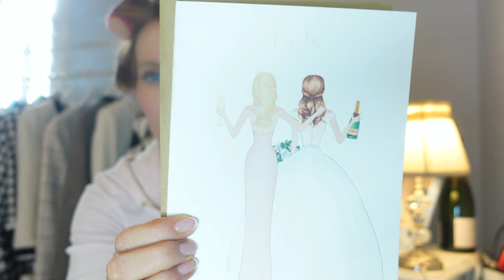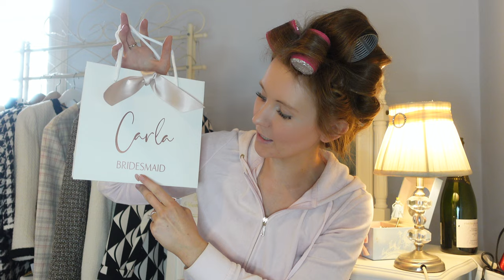Pack with me for Canada! Asking my final Bridesmaid ❤️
Hello lovelies,

This week I'm packing for my trip to Canada.

Let me know if you'd like to see a vlog as I did do some filming whilst I was there!

Love Lesley xxxxx